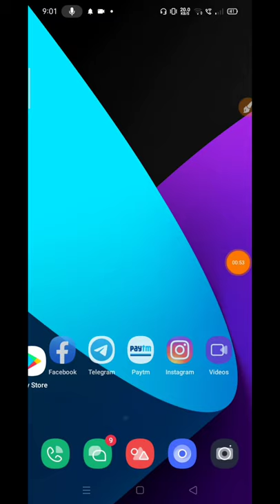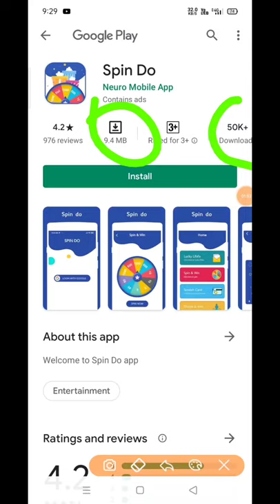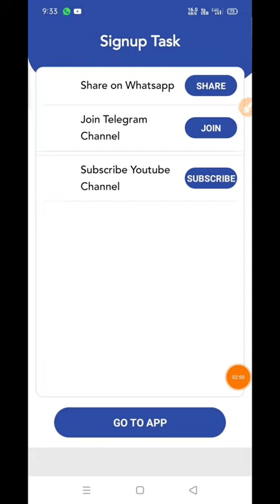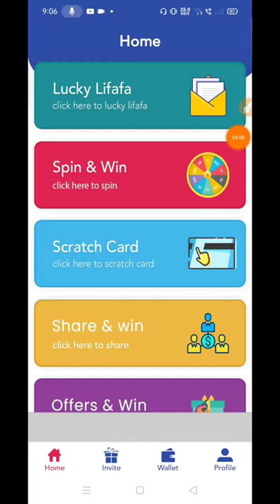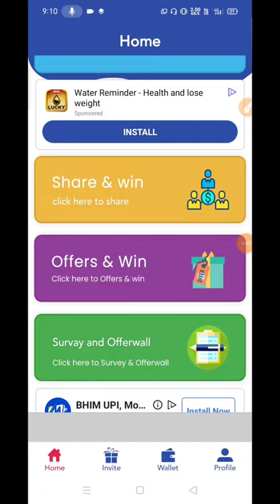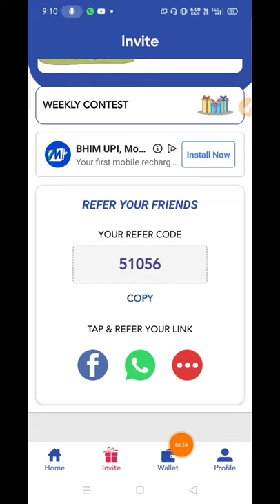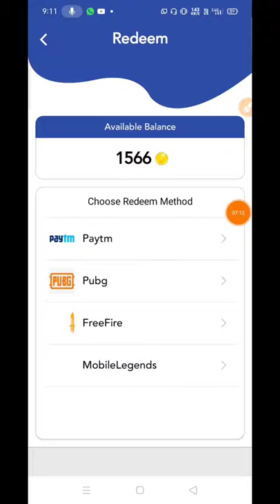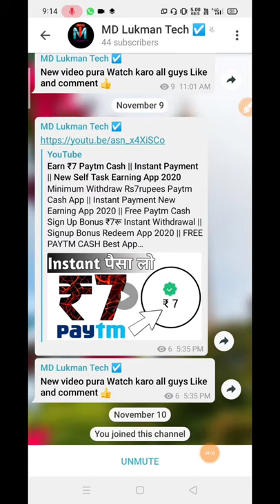Earn ₹8 Paytm Cash || Instant Payment || New Self Task Earning App 2020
Sign Up Bonus ₹8रू Instant Withdrawal || Signup Bonus Redeem App 2020 || FREE PAYTM CASH Best App

1)Refer Code  51056

1)Task Earning App
2)Free Paytm Cash
3)Instant Paytm Cash Apps
4)Self Earning App Instant Payment
5)Paytm Earning app with proof

paytm cashback offer, paytm cash earning app